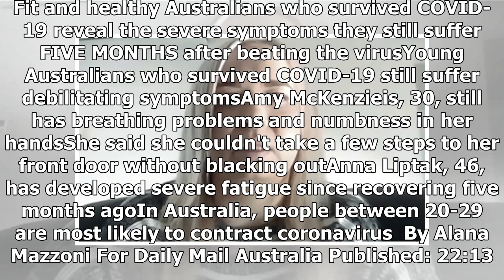Breaking News - Young Aussies who survived COVID-19 reveal they still suffer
Fit and healthy Australians who survived COVID-19 reveal the severe symptoms they still suffer FIVE MONTHS after beating the virusYoung Australians who survived COVID-19 still suffer debilitating symptomsAmy McKenzieis, 30, still has breathing problems and numbness in her handsShe said she couldn't take a few steps to her front door without blacking outAnna Liptak, 46, has developed severe fatigue since recovering five months agoIn Australia, people between 20-29 are most likely to contract coro...